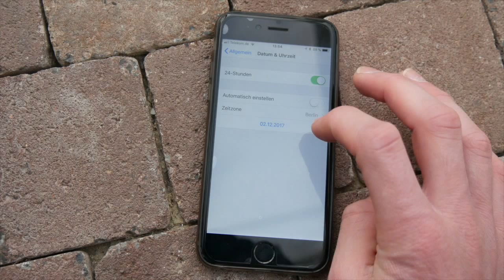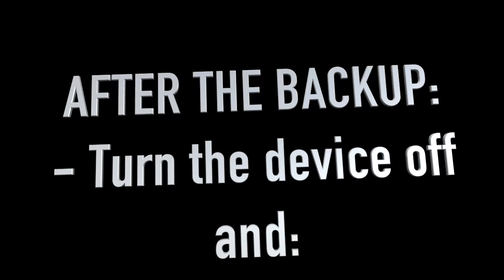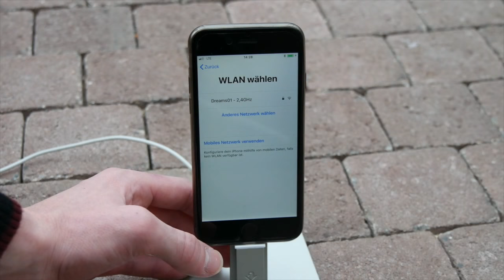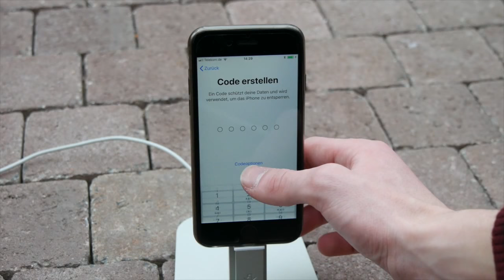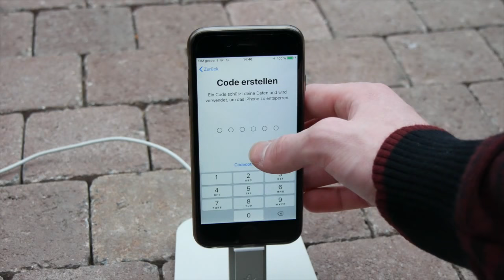How to fix: 2. December Loop bug - Respringing iPhone IOS 11.1.2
2. December Loop bug - Respringing iPhone IOS 11.1.2